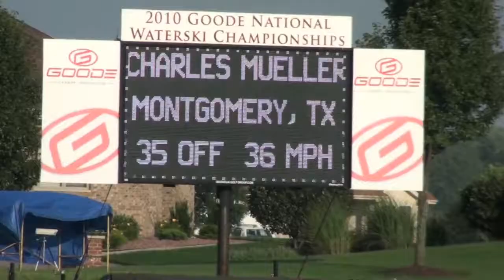Charles Mueller 2010 Nationals Waterski, Chicago